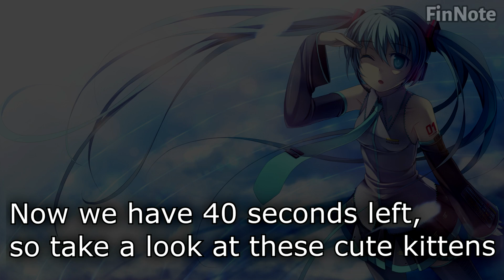How to get CARBON Parts in STAGE 1! - C.A.T.S Glitch (Crash Arena Turbo Stars Exploit)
I upload gaming videos usually once a week. Did you like this video?
This video is pretty insane! I INSTANT PROMOTE FROM STAGE 1 TO STAGE 24 in C.A.T.S, becuase I discover an amazing glitch, where you can get Carbon Toolboxes in Stage 1! Watch the video to find out how, because you can do it too if you are lucky!
I'm glad you clicked on this video and watched it. I hope I'll see you in another one.

[SONGS]
0:00 Kontinuum - Lost (feat. Savoi) [Sunroof Remix]
1:50 T & Sugah - Sleepless (feat. MVE)
3:25 Tokyo Machine - ROCK IT
4:57 Kamaboko - Colorful
5:47 Raven & Kreyn - Get This Party
7:52 T-Mass - Bow and Arrow
8:50 Icehunt - Hover
9:53 HoneyComeBear - Sneaker

crash arena turbo stars glitch
cats glitch
carbon parts glitch
prestige bug
get carbon toolboxes
carbon in stage 1
cats glitch tutorial
how to do it
how to glitch carbon parts
offer exploit